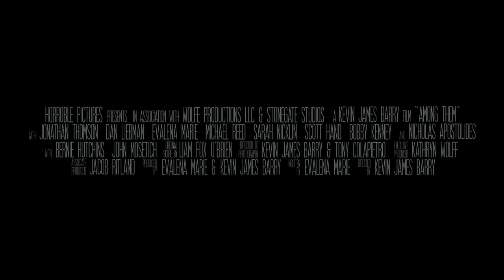AMONG THEM Official Trailer 2020